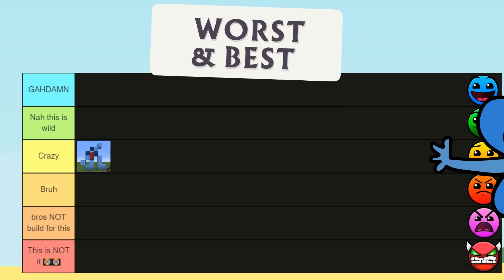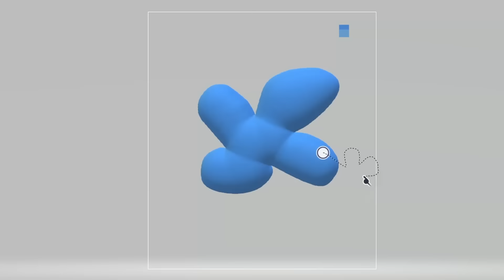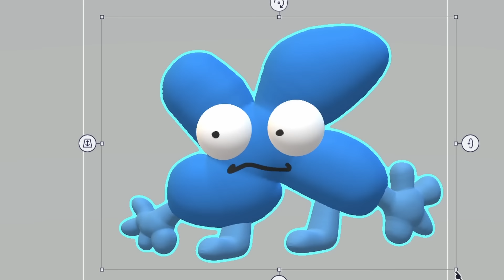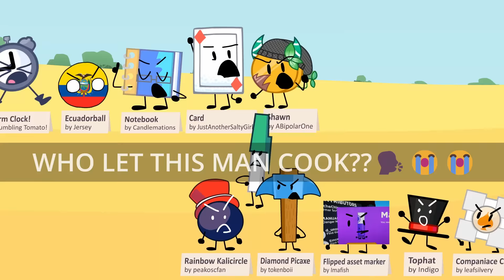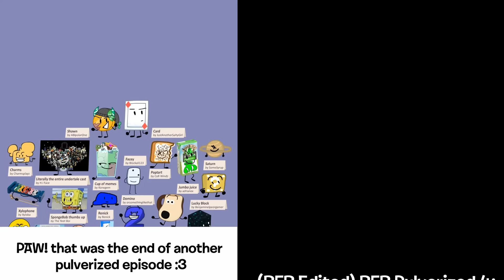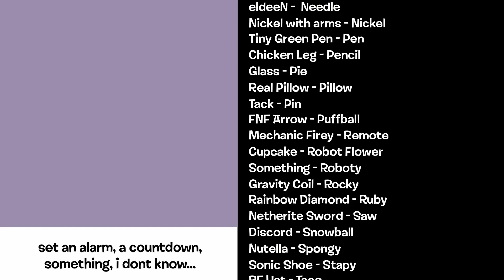(BFB Edited) BFB Pulverized 4: I know what i'm doing! Art!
RECOMMEND A CHARACTER!: CLOSED, FOR REAL THIS TIME
Random Number Generator - 8 Ball
Blue Balloony - Balloony
Lava Bucket - Barf Bag
BFDI 14 Basketball - Basketball
TacoBell - Bell

OOF/Roblox Noob - Black Hole
Windows - Blocky
Stock Bomb - Bomby

Bookey - Book

Drinking Glass - Bottle

Trans Bracelety - Bracelety
Toxic Bubble - Bubble
Chocolate Ball - Cake
Time Bomb - Clock

Question Block - Cloudy
Honey Coiny - Coiny

Brody - David
Zero - Donut

Davidy - Dora
Another Name - Eggy
Newspaper - Eraser
Air Conditioner - Fanny
Blue Firey - Firey
Glitched Pixel - Firey Jr
Sunflower - Flower
Star - Foldy

Brown Scarf - Gelatin
Tails Ball - Golf Ball

APOY - Grassy

Patzi Ice Cube - Ice Cube

Autumn Leaf - Leafy
Impostor Knife - Lightning
Drawception Liy - Liy
Ice Cream - Lollipop
Winner? - Loser
BFDI Marker - Marker
French Fry - Match

Furry Naily - Naily
eldeeN -  Needle
Nickel with arms - Nickel
Tiny Green Pen - Pen

Chicken Leg - Pencil

Glass - Pie

Real Pillow - Pillow

Tack - Pin
FNF Arrow - Puffball
Mechanic Firey - Remote

Cupcake - Robot Flower

Something - Roboty
Gravity Coil - Rocky
Rainbow Diamond - Ruby
Netherite Sword - Saw
Nutella - Spongy
Sonic Shoe - Stapy
BF Hat - Taco

Chest - Teardrop
Sonic Ball - Tennis Ball
Fanon Tree - Tree
Meme Sound Effect - TV
Woody.png - Woody
Purple Face - Yellow Face
Two - Four

Blue X - X

Undertale OST: 042 - Thundersnail

Sonic the Hedgehog CD - Collision Chaos
OMORI OST - 021 Sugar Star Planetarium

OMORI OST - 020 See In Your Fantasy

DANGANRONPA OST: -1-14- Motorcycle Death Cage
Undertale OST: 069 - For the Fans

OMORI OST - 120 That One Song But It's Some
Mermaids
FNF: Yoylecake Central - Shooting Keemstar
(Instrumental)
Super Mario 64 - Bob-Omb Battlefield Theme
The Caretaker - It's just a burning memory
Pvz 2 - Choose Your Seeds (Neon Mixtape Tour)
Waterflame - Blast Processing (Piano)
OMORI OST - 106 GOLDENVENGEANCE

OMORI OST - 087 I Just Love The 50s!!!
Deltarune Chapter 2 - A Cyber World [MBS Remix]
Instagram (i dont post here lol)
TikTok (also rarely post here)
2nd Channel (dont post regularly as i do on this channel tbh)